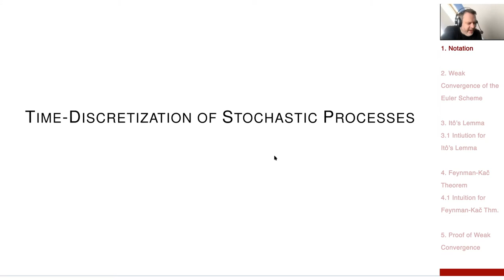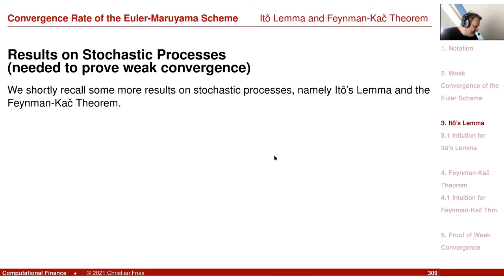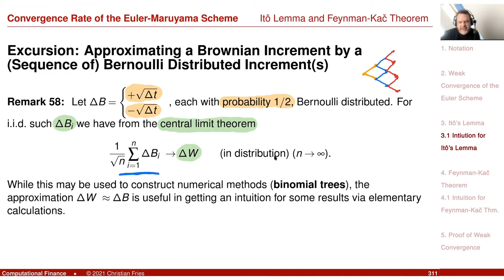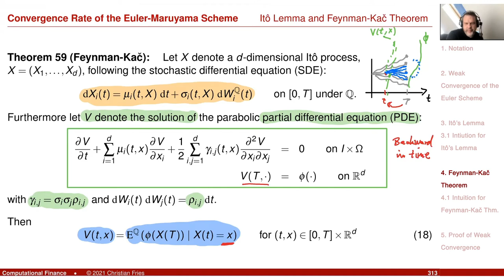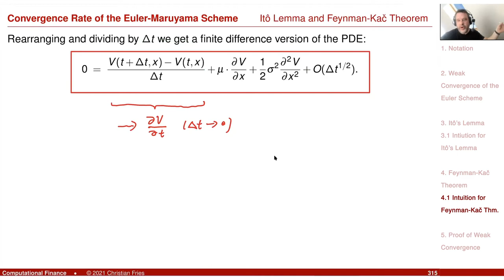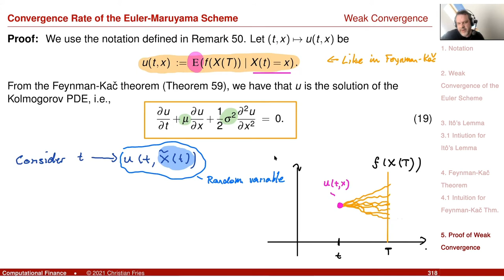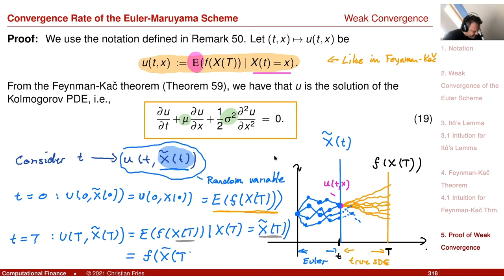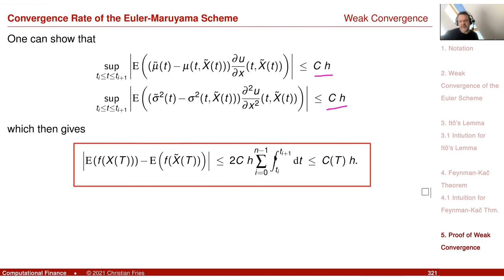Lecture Computational Finance / Numerical Methods 28: Convergence of the Euler Scheme (2)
Lecture on Computational Finance / Numerical Methods for Mathematical Finance. Session 28: Weak Convergence of the Euler Scheme

The fifth session on the time-discretisation of stochastic processes.

- Proof of the weak order 1 convergence of the Euler-scheme
- Itô lemma
- Feynman-Kač Theorem
- Getting some intuition for Itô’s lemma by approximating a Brownian increment via Bernoulli increments